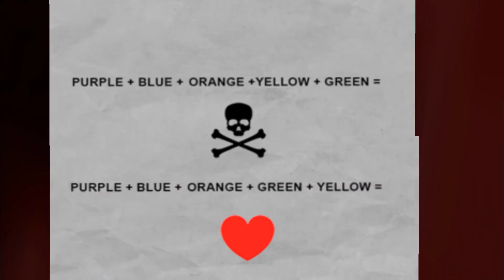troll Miss T so funny everyday in Scary Teacher 3D | gameplay android, ios | part 1783